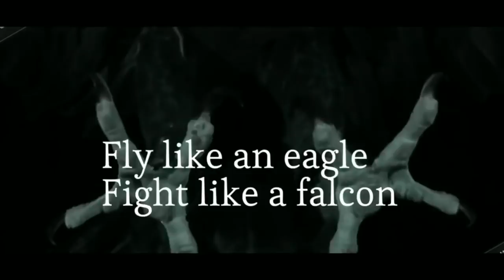TOMCAT VS HORNET: Pilih Mana?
F-14 Tomcat dan F/A-18 Hornet serta Super Hornet adalah dua petarung andalan Angkatan Laut Amerika. Bagaimana perbandingan keduanya dalam hal kemampuan tempur?

Video: US Navy